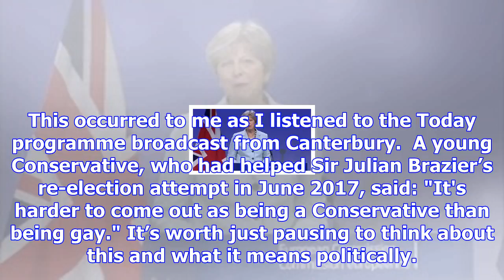The conservatives have to mean more than just brexit if they are to stay in power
A clear sign of an ossifying political party is the entrenchment in its psyche of a single political...